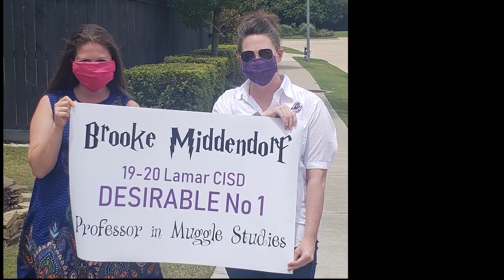Brooke Middendorff - LCISD Secondary Teacher of the Year 2020 - Coronavirus Parade Video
Brooke Middendorff (7th Grade Science & Engineering Teacher at Dean Leaman Junior High in Fulshear, TX) won the LCISD Secondary Teacher of the Year.  Because of the Coronavirus Pandemic, there was no traditional ceremony.  Thank you to LCTA for bringing her the award at her home.  And, the Leaman JH staff, friends and family decided to give her another celebration of their own!